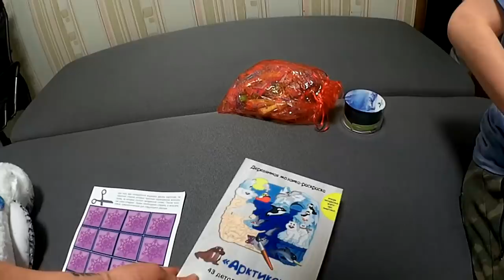👁‍🗨ЧТО ДАРЯТ НА ГУБЕРНАТОРСКОЙ ЕЛКЕ?